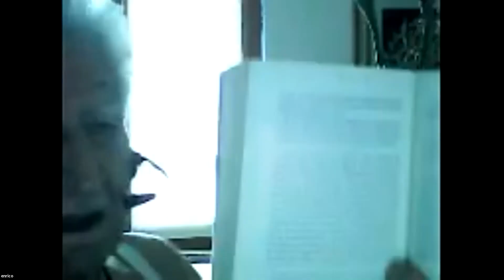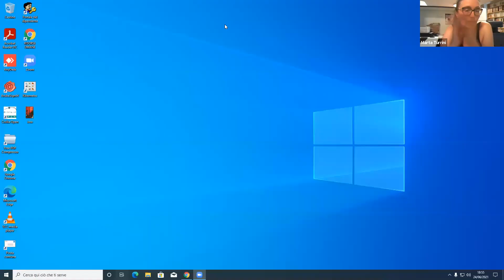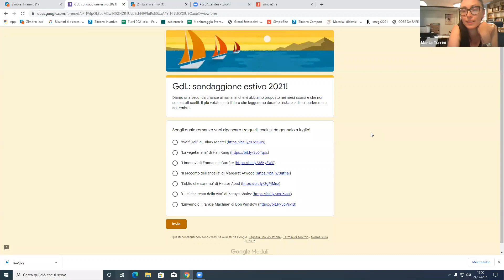Gruppo di Lettura Virtuale - "Tre piani" di Eshkol Nevo - 24 giugno 2021